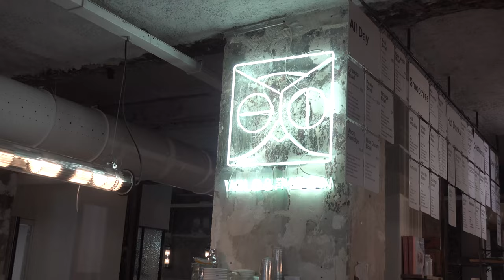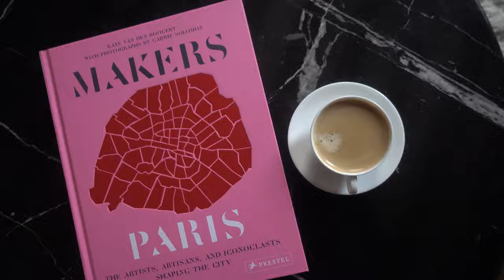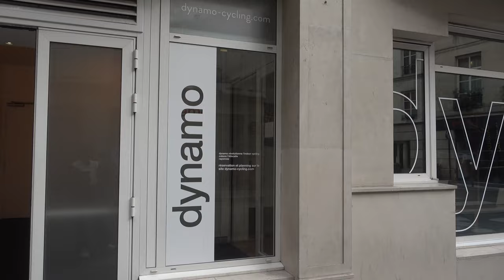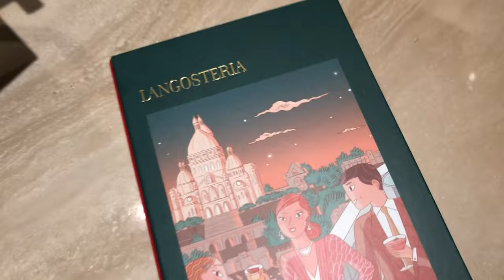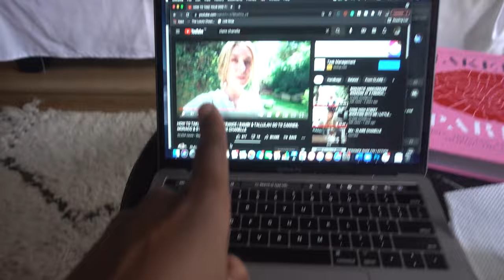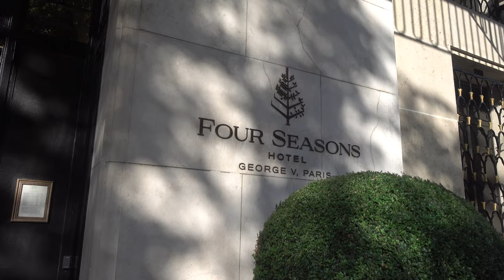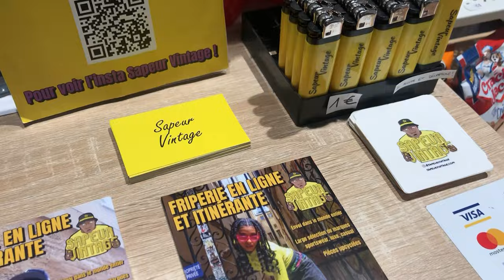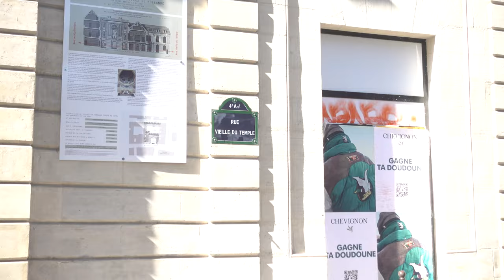I MET A SUBSCRIBER IN PARIS! Luxury Shopping, The Louvre, and Thrifting | Paris Vlog Pt 3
Part 3/3 of my month-long stay in Paris! Come along with me as I visit some tourist attractions, eat at some of the cities top new restaurants, and even meet a subscriber! Tell me what you like about this vlog in the comments and what you want to see next!